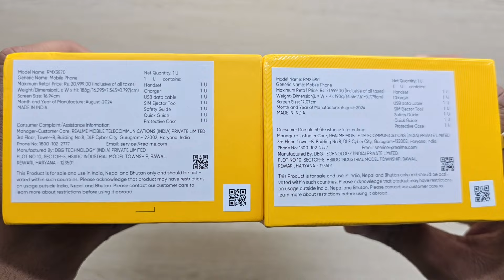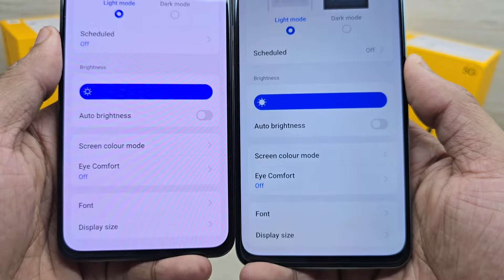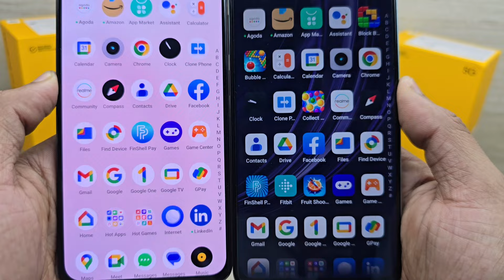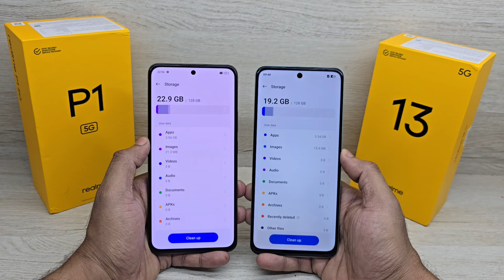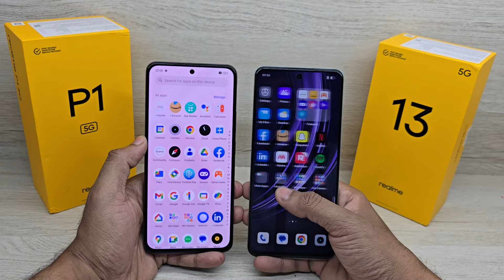Realme 13 5G vs Realme P1 5G - Which Should You Buy ?